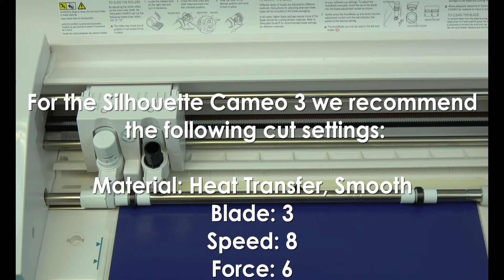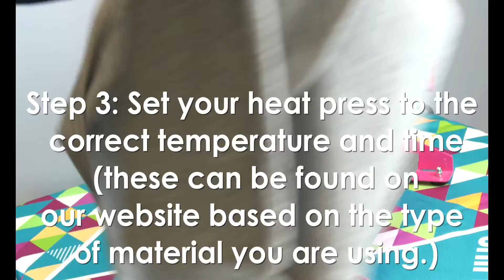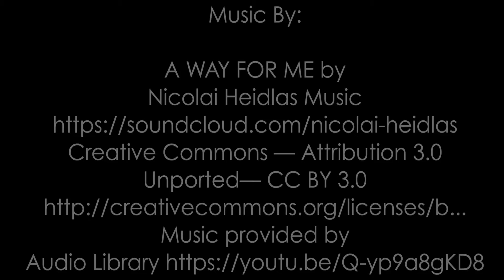Siser EasyWeed + Silhouette Cameo & Heat Press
Learn how to properly cut and apply Siser EasyWeed heat transfer vinyl from Heat Transfer Warehouse using a Silhouette Cameo 3. Then learn how to apply it using a Hotronix Heat Press! This step by step instructional video will provide you with everything you need to know to have a successful cut and press.

Siser is an industry leader when it comes to heat transfer vinyl and Siser EasyWeed is their most popular and well known product. It’s available in tons of colors and widths and features a semi-matte finish. This heat transfer vinyl will outlast the life of your garment when properly applied and cared for so you’ll never have to worry about having to redo anything.

00:10 ➡ Loading and cutting your Siser EasyWeed with a Silhouette Cameo 3
01:05 ➡ Weeding Siser EasyWeed
01:39 ➡ Pressing EasyWeed onto a T-Shirt using the Hotronix Craft Heat Press